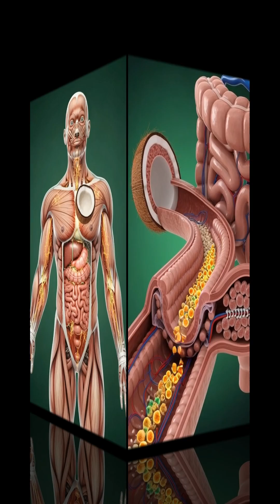“Coconut Power: 3D Medical Visualization of Nutrients & Health Effects | Dr. Lily”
Discover the incredible journey of nutrients from coconuts through the human body in stunning 3D medical visualization. Dr. Lily explains how coconuts support digestion, brain function, muscle health, gut microbiome, and overall energy, while also highlighting potential side effects like stomach irritation, allergies, blood sugar spikes, and fatigue. Experience cinematic, realistic anatomical visuals that make science and nutrition come alive. Perfect for health enthusiasts, medical students, and anyone curious about the inner workings of the human body. Watch, learn, and see how balance in nutrition can transform your wellness.